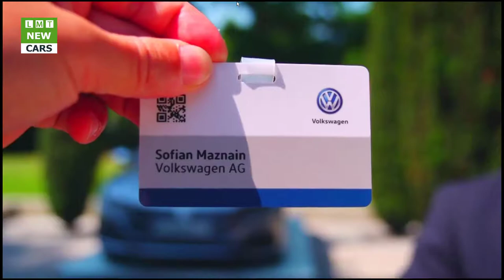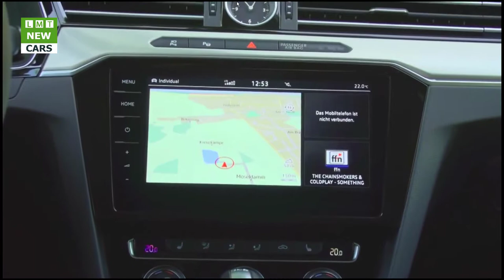New Volkswagen Arteon |LMT Cars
LMT Cars: New Volkswagen Arteon 2017
Design.
Aerodynamic contours, frameless windows, a striking rear design – the Arteon’s allure endures far beyond the first encounter. The R-Line features additional exterior highlights that emphasise these dynamic elements.
Eye-catching. From any angle.
The Arteon’s elongated contours and long wheelbase give it a highly distinctive profile – and an abundance of space wherever you are seated. The wrap-around bonnet and frameless side windows are especially eye-catching and exude quality and elegance in the style of a classical fastback saloon.
Arteon lettering.
The Arteon lettering on the rear holds out the promise of more; it is guaranteed to turn heads and leave a lasting impression. The name is taken from the Latin word for art and alludes to the coherent, aesthetic lines of the design.
Lighting concept.
The modern rear LED lamps are a token of the new Arteon’s potency and outstanding dynamic range. The standard sweeping LED indicators featured in the R-Line and Elegance models are a striking, safety-enhancing feature.

Design, that you can feel.
The look-and-feel of the cockpit in Arteon’s new R-Line trim is truly inspirational. The multifunction, leather sports steering wheel bears the “R-Line” badge and boasts decorative stitching; it is complemented by “Silver Rise” inlays in brushed aluminium. The standard “ergoComfort” seats in “Nappa” leather with “carbon-style” inner faces of the side sections and decorative stitching and braiding, not to mention the “R-Line” badge embroidered into the front seats make each ride a feast for the senses.

Panoramic tilting/sliding sunroof and ambient lighting
The new Arteon affords an incomparable field of vision. The optional panoramic tilting/sliding sunroof teamed with the pleasant ambient lighting inside are certain to brighten your day, whatever the weather.

Comfort.
The features of the new Arteon are as impressive as the car itself. They turn every ride into a unique experience that will tantalise all your senses.
Cockpit.
Lean back and enjoy the exquisite interior with its exclusive materials and comfort. The standard 6-way "ergoComfort" seats in Nappa leather in the colours “mistral grey” and “raven grey” provide special support to the back.
Multifunction steering wheel and Active Info display.
The multifunction leather steering wheel lets you stay in charge of the vehicle and your information while on the move. And with the innovative Active Info display, content such as rev counter, speedometer and mileage indicator – even detailed data on the trip and the various driver assistance systems – are arranged in your direct line of sight at the heart of the dash display.
Spacious boot with easy-open and easy-close functions.
In the new Arteon, comfort and convenience begin even before you set off. Offering a good 563 litres of luggage space, the boot is generously proportioned by fastback limousine standards. And thanks to the optional easy-open function, a flick of the foot under the rear of the vehicle is all it takes to unlock the electric hatch. The easy-close function lets you close the door again at the touch of a button. The time-delayed electric closing function means you can close the luggage compartment at the touch of a button, leaving you free to load and unload at your leisure.

Assistance systems.
Attention to detail: the new Arteon offers premium design as well as driving pleasure. It leads the way in terms of the latest driver assistance systems.
Head-up Display.
The optional Head-up Display presents key driving information directly in your field of vision. Speed, traffic signs and assistance systems, as well as warning and navigation messages, are pushed directly to the high-quality head-up display on the windscreen.